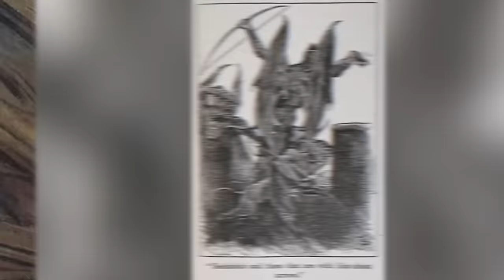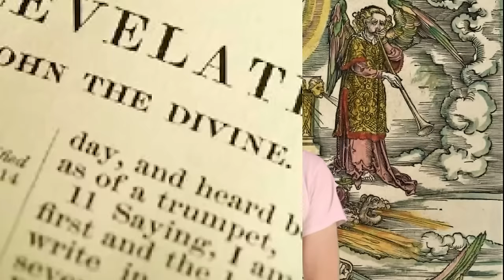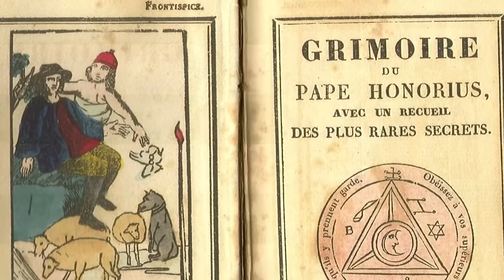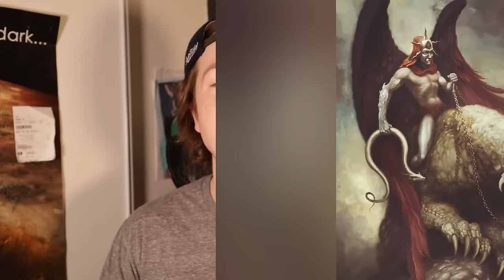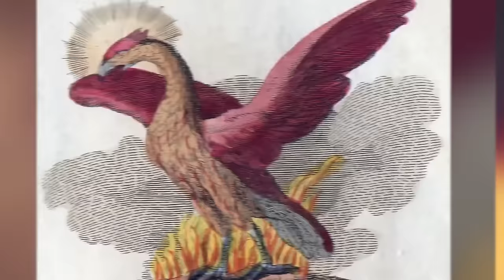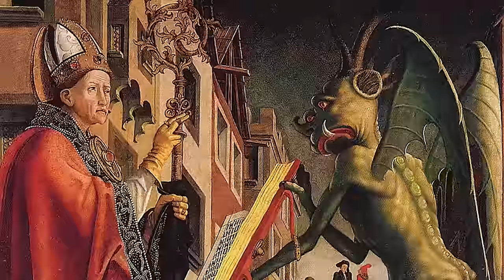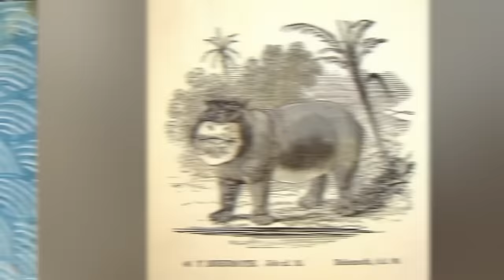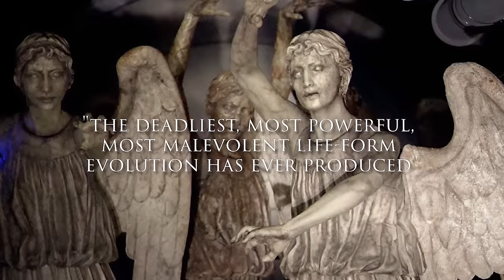Terrifying Bible Creatures Too Scary For The Vatican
👹Discover the terrifying creatures of the Bible that were deemed too scary for the Vatican! From the Behemoth to the Leviathan, this video explores the creatures that didn't make it into the official Bible.👹